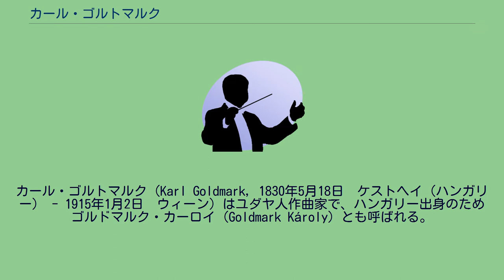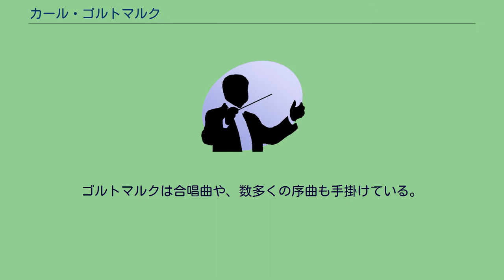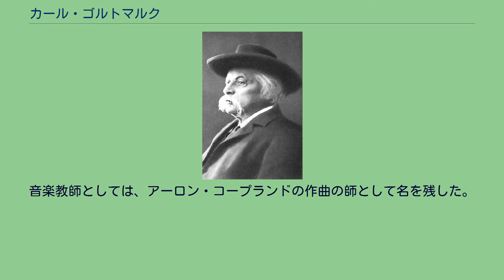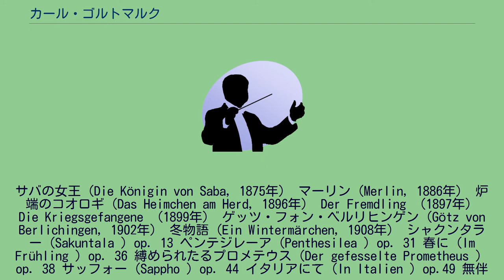カール・ゴルトマルク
ハンガリー・ユダヤ系オーストリア人
カール・ゴルトマルク（Karl Goldmark, 1830年5月18日　ケストヘイ（ハンガリー） - 1915年1月2日　ウィーン）はユダヤ人作曲家で、ハンガリー出身のためゴルドマルク・カーロイ（Goldmark Károly）とも呼ばれる。
最も有名な作品は、歌劇「サバの女王」作品27で、これは1875年にウィーンで初演されると好評を博し、1938年までウィーン国立歌劇場のレパートリーに残り続けた。
ほかにも6つのオペラを作曲している。
ゴルトマルクのヴァイオリン協奏曲 第1番 イ短調 作品28は、最も頻繁に演奏される作品となっている。
交響曲第1番「田舎の婚礼」（Ländliche Hochzeit ）作品26も人気のある作品で、5楽章からなっている。
順に、変奏形式による「婚礼の行進」（結婚式の招待客を描写）、「宴の歌」、「セレナード」、「花嫁と花婿の庭での語らい」、「ダンス」と題された楽章である。
室内楽曲は、作曲者の生前、批評筋には好評だったが、今日ではめったに演奏されない。
弦楽五重奏曲イ短調 作品9、ヴァイオリン・ソナタ ニ長調 作品25、ピアノ五重奏曲変ロ長調 作品30、チェロ・ソナタ 作品39、ヴァイオリンとピアノのための組曲（ニ長調 作品11、変ホ長調 作品43）がある。
ゴルトマルクの名を初めてウィーンの音楽界に轟かせたのが、弦楽四重奏曲変ロ長調 作品8だった。
ゴルトマルクは合唱曲や、数多くの序曲も手掛けている。
晩年には、リヒャルト・シュトラウスとともにイタリアで褒賞された。
ブラームスはオペラ作曲の計画を練っては何度も放棄し、ついにその方面での成功を諦めたが、「自分がオペラを書いたらゴルトマルクのようになるだろう」と言ってゴルトマルクのオペラを支持した。
また、「田舎の婚礼」についても称賛を惜しまなかった。
その一方でゴルトマルクは、ウィーンにおける最初のワグネリアンの団体を発足させている。
またゴルトマルクはウィーン音楽院において管弦楽法の教授を務め、シベリウスやフランツ・シュミットがそのクラスを受講した。
シュミットのオペラ「ノートルダム」において、ゴルトマルクの影響が指摘されることがある。
甥ルービン・ゴールドマーク（Rubin Goldmark）はアメリカ合衆国で作曲家になり、ニューヨークでドヴォルザークに師事。
音楽教師としては、アーロン・コープランドの作曲の師として名を残した。
サバの女王（Die Königin von Saba, 1875年） マーリン（Merlin, 1886年） 炉端のコオロギ（Das Heimchen am Herd, 1896年） Der Fremdling （1897年） Die Kriegsgefangene （1899年） ゲッツ・フォン・ベルリヒンゲン（Götz von Berlichingen, 1902年） 冬物語（Ein Wintermärchen, 1908年） シャクンタラー（Sakuntala ）op. 13 ペンテジレーア（Penthesilea ）op. 31 春に（Im Frühling ）op. 36 縛められたるプロメテウス（Der gefesselte Prometheus ）op. 38 サッフォー（Sappho ）op. 44 イタリアにて（In Italien ）op.49 無伴奏合唱のための「雨の歌」（Regenlied ）Op.10 男声無伴奏合唱のための2つの小品 Op.14
春の網目（Frühlingsnetz ）（男声合唱、4つのホルンとピアノのための） Op.15 静かな海と楽しい航海（Meeresstille und glückliche Fahrt ）（男声合唱といくつかのホルンのための） Op.16 男声無伴奏合唱のための2つの小品 Op.17 春の讃歌（Frühlingshymne ）（コントラルト、合唱、オーケストラのための） Op.23 合唱曲集「フーシャータールにて」（Im Fuschertal ）Op.24 詩篇 第113番（独唱者・合唱・オーケストラのための） Op.40 男声無伴奏合唱のための2つの小品 Op.41 四部合唱のための歌（ピアノ伴奏つき） Op.42 疾風怒濤（S...